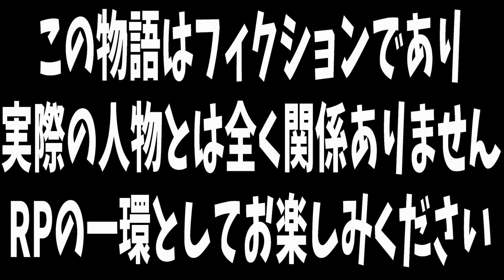【ストグラ】警察と乱闘騒ぎ！？脱獄を賭けた戦いが牢屋で始まり笑い転げたｗｗ【ストリーマーグラセフ】【GTA】三階堂キミトス、柳田ライアン